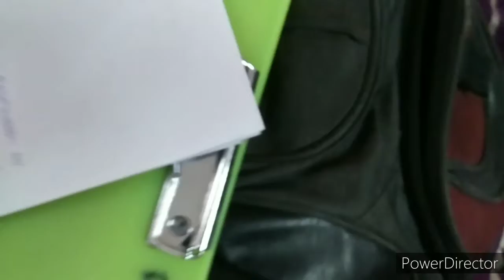Doing school works😃😃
Instagram ID jaffershariff7702
Instagram 2nd ID king__shariff